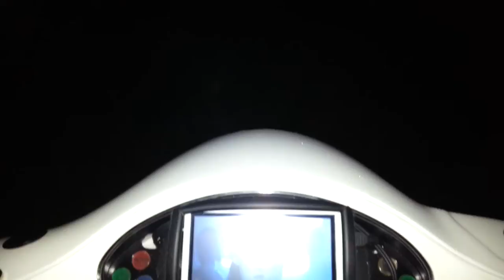Custom Vespa with loud sound system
Custom Vespa with loud sound system!We fabricated it this way so its an everyday bike and also a bike for show!